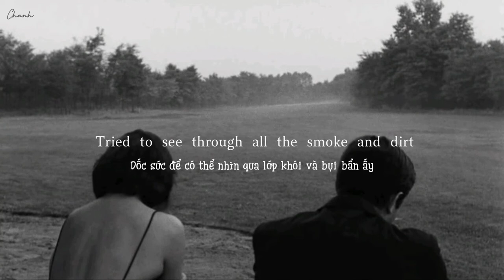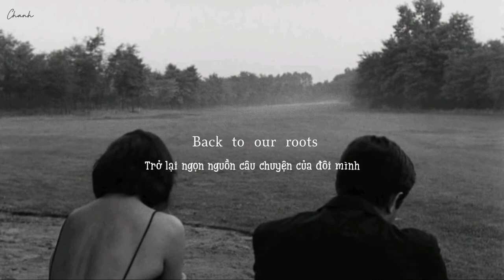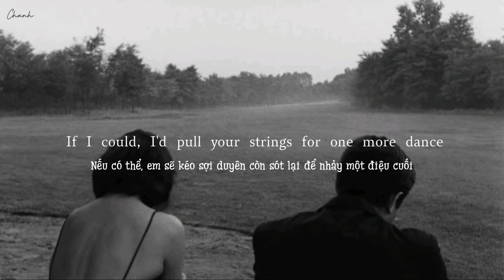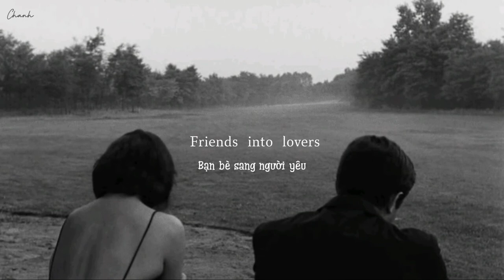[Vietsub + Lyrics] Strange - Celeste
I touch your head to pull your thoughts into my hand

Back to this room
Back to our roots
What did we lose?

If I could, I'd pull your strings for one more dance

Thank you so muchhhh for watching!
Love ya!